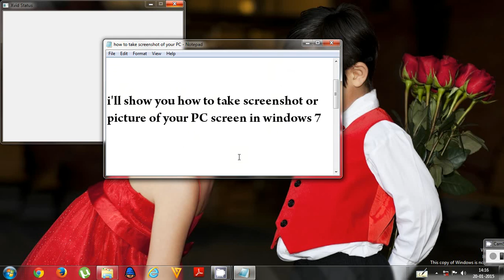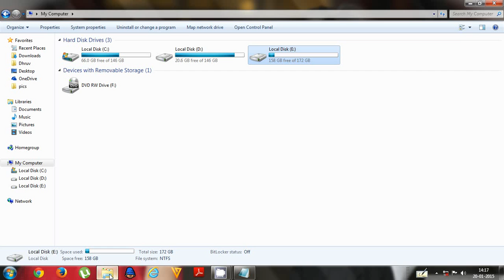how to take screenshot of your PC screen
this is an official video
learn how to take screenshot of your PC screen